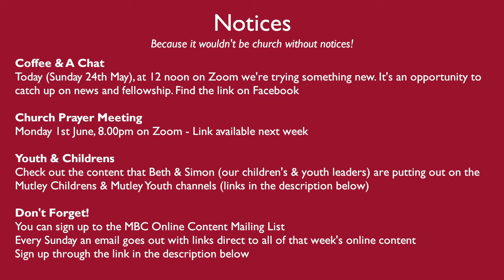Sunday Morning Worship - 24th May 2020 - PART 1a - Welcome & Call to Worship with Chris Fry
Join us for our weekly Sunday Service. If you are struggling with the YouTube playlist system then the full  order is below